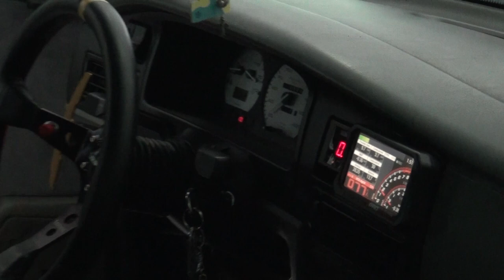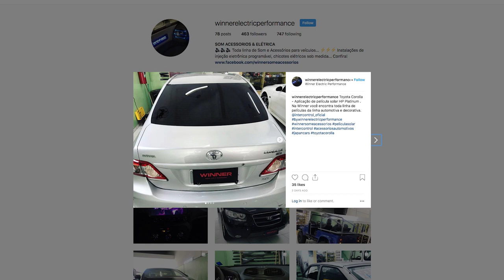Injeção programável em Santana 93 ?